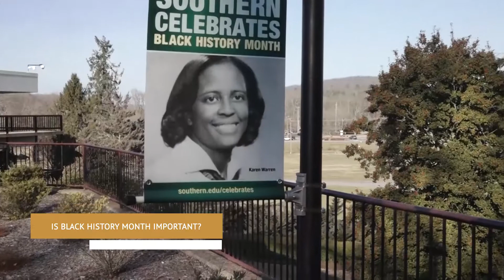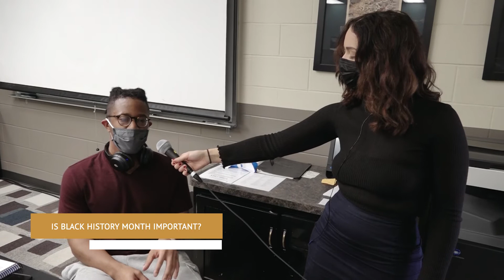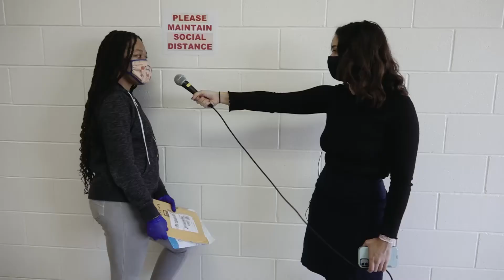IGNITE EP 02 - Why is black history month important?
February is black history month. What is the actual meaning of it? Are there other countries outside of the United States that celebrate black history?
Features Sarah Manuel, Aaron Patterson, and our special guest: Alva Johnson.